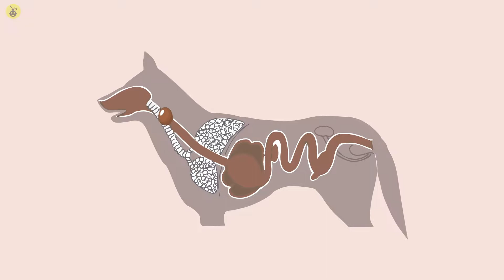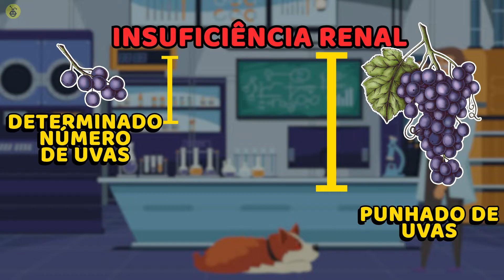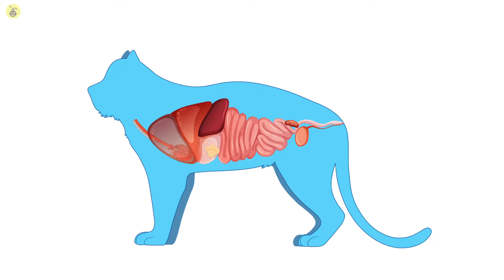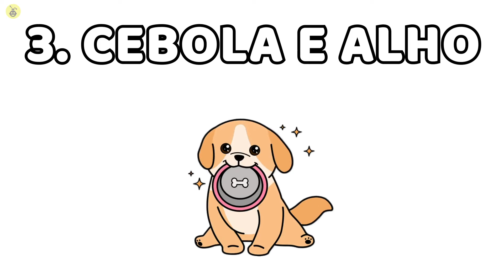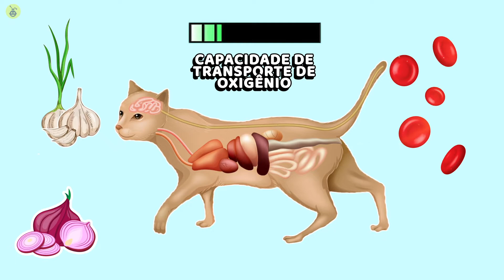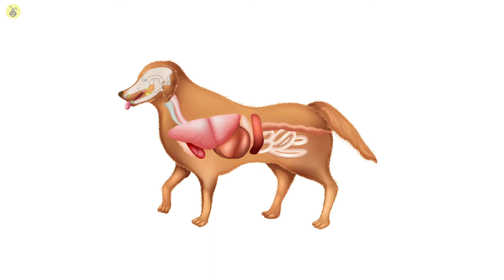10 Alimentos 'comuns' Que Podem Prejudicar Seu Cão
10 Alimentos 'comuns' Que Podem Prejudicar Seu Cão

Quantas vezes você foi até a geladeira e ficou lá por um bom tempo se perguntando o que comer para o jantar? Que tal um pouco de abacate na torrada? Ou macarrão ao alho? Você olha para o seu amado animal de estimação e acha que ele também merece uma mordida em sua saborosa refeição, certo?
Errado. Abacate e alho são incrivelmente prejudiciais para o seu animal de estimação. Tanto que podem até ser fatais. E pensar que tudo que você queria era dar um petisco delicioso ao seu pet!
Se você ama seu cão e quer o melhor para ele, precisa saber o que pode matá-lo. Hoje, estaremos analisando dez alimentos aparentemente comuns que podem prejudicar seu pet – abacate, alho e muito mais!
Vamos começar!

CAPÍTULOS:
INTRODUÇÃO 0:00
Abacates 0:38
Xilitol 1:50
Cafeína 2:38
Uvas 3:31
Álcool 4:10
Chocolate 5:08
Sal 5:53
Cebola e alho 6:45
Maçãs 7:26
Nozes de macadâmia 8:04

ISENÇÃO DE RESPONSABILIDADE: Todos os materiais nestes vídeos são usados ​​para fins de entretenimento e se enquadram nas diretrizes de uso justo. Não há intenção de infringir direitos de autoria. Se você é ou representa o proprietário dos direitos autorais dos materiais usados ​​neste vídeo e tem algum problema com o uso de tal material, envie um e-mail para